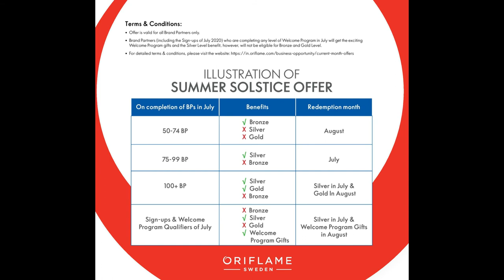Summer Solstice Offer | July 2020 | Oriflame India | By Neeta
All about Oriflame
The unique Oriflame Opportunity helping people transform their lives

Some more benefits of Oriflame :
1.Unique opportunity to make money while you have fun
3.Fulfill your dreams & motivate others to fulfill their dreams
Oriflame India
Oriflame India Join now

Why Join ??
-Great Products
-Fantastic
-Opportunity

Work from Home Opportunity Work from Anywhere